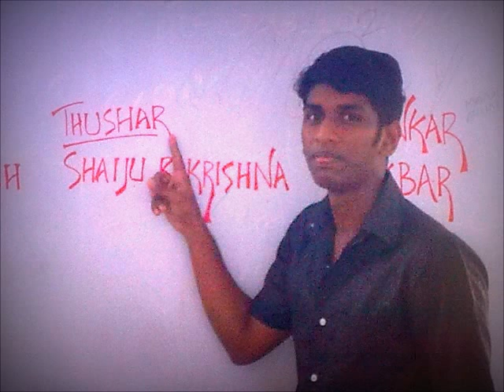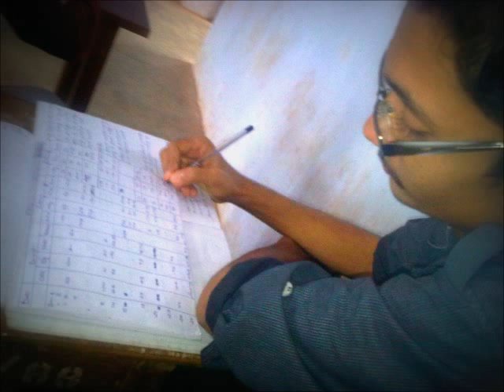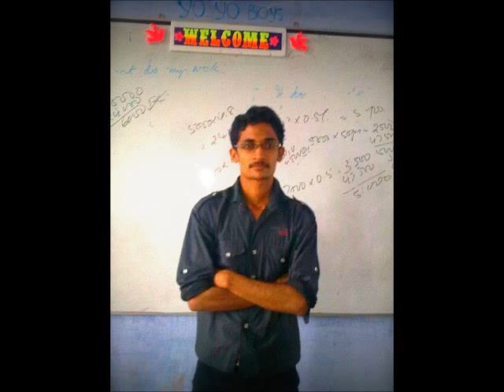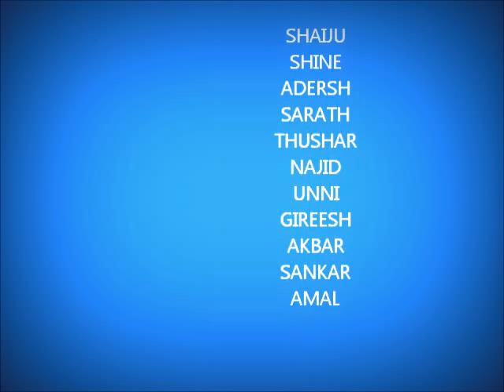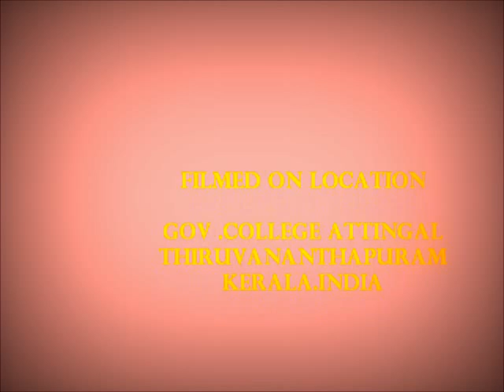GOV COLLEGE ATTINGAL BY SHAIJU R KRISHNA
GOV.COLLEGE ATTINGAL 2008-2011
BCOM BATCH.
KEEP WATCH THIS VIDEO
ME & FRIENDZ...INCLUDE MY  ALL VIDEOS IN MY COLLEGE LIFE...